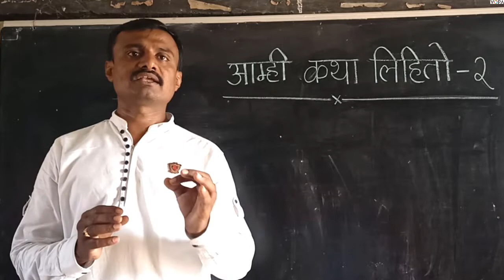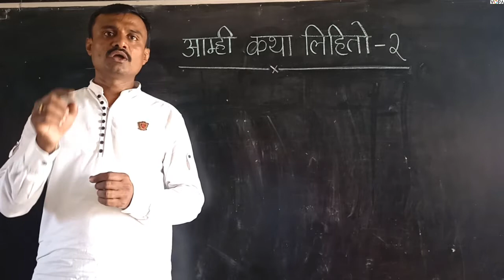४ थी । मराठी । आम्ही कथा लिहितो । V2 | V-School